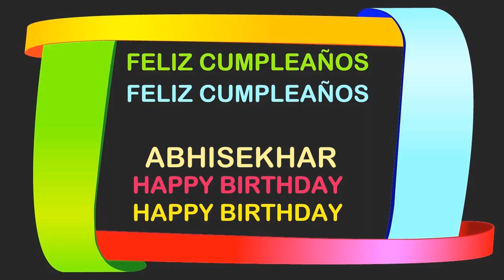Abhisekhar Birthday Postcards & Postales - Happy Birthday